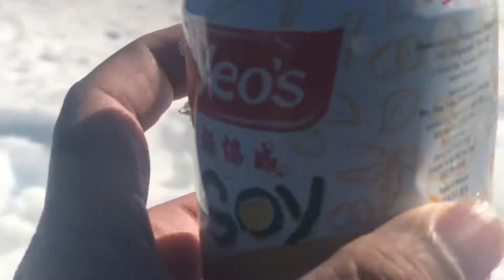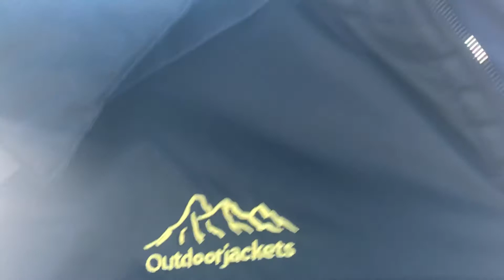Sem Chim start climbing MT. Rainier son October 24, 2019